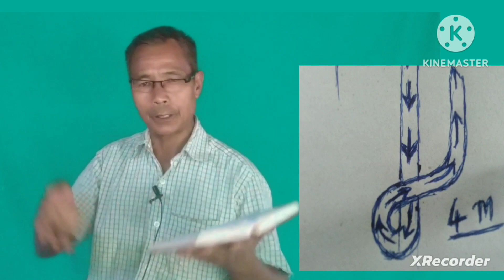A/R Git No,114